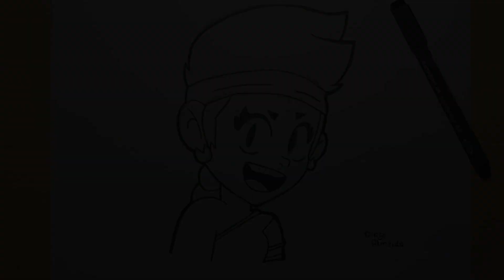TUTORIAL COMO DESENHAR o ROSTO da AMBER do BRAWLSTARS passo a passo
Vou ensinar a desenhar a nova brawler amber mas apenas o rosto da personagem do brawlstars